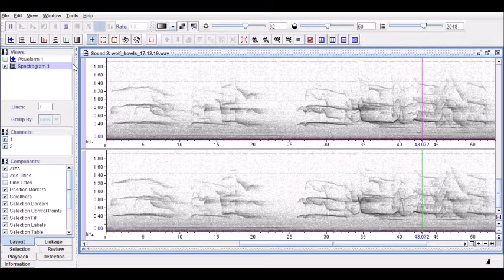Spectogram of wolf chorus howls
A visual representation of the sound recorded from multiple wolves howling together in Wisconsin (December 2019)